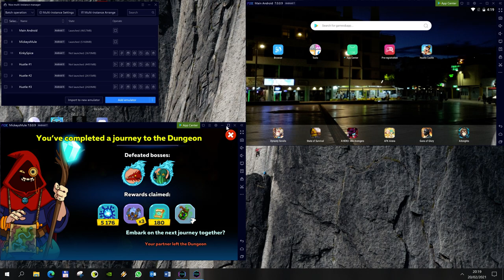Hero level 20 fighters barrack lvl 3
Some how i managed to pass one of the barriers in Hustle Castle
and was able to progress and upgrade the rooms. this eventually
got me a HERO, but once got, I am no longer able to run low level
tourneys, shame really, but good fun making the account though